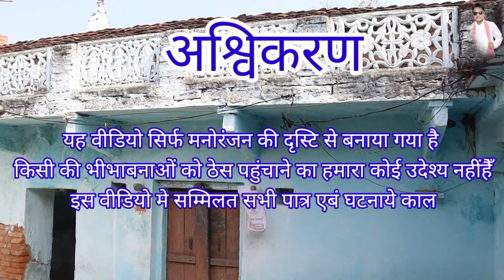दरुआ खशम"बुंदेली कॉमेडी daruaa khasham daruaa khasam bundeli comedy Sr, Sitaram, Laxmi kirshan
दरुआ खशम शराबी लोगों के उपर एक हास्य विडियो बनी हुई है जो शराबियों की पूरी जानकारी है कि कैसे बो शराब पी कर घर में ड्रामा करते हैं घर का सामान बेच देते हैं और घर के सभी लोग उन से परेशान रहते हैं तो जब पत्नी परेशान हो जाती है मटगा मकटकी बेच दी आता है असली मजा तो वीडियो एक बार जरूर देखें
दारुआ _खशम_वीडियो
शराबी खसम
देसी दरुआ वीडियो
खशम बिगरला वीडियो
ड्रामा_खसम
दरूखोर _लोग
दारुआ _खसम
शरावी _कसम
शरावी खासम
बिगरेला खशम"बुंदेली कॉमेडी /bigrela khasham Vigrela khasam bundeli comedy Sr, Sitaram, Laxmi kirshan
बिग्रेला खसम"बुंदेली कॉमेडी /बिगरेला खशम विग्रेला खसम बुंदेली कॉमेडी सीनियर, सीताराम, लक्ष्मी किशन
daruaa khasam"bundelee komedee /bigarela khasham daruaa khasam bundelee komedee seeniyar, seetaaraam, lakshmee kishan
Darua khsam
Vigraila kasam
Bigrela khasam
sarbi dulha bigrela
Bigrela sarbi nokar
sarabi bigrela girl
SR comedy
deshi comedy
Khsham bigrela
Bigrela pati
Saman becha pati
Girl bigrelu
Ghar bechu khasam
Pareshan khasham
Daruaa khasam
 bigrela daruaa pati

 hamare kalakar
                           raj pandda rajpoot cilgan.sudama sitarm krisna laxmi raikwar manish pndwa
cemramen
                 Sudama raikwar lalitpur pisnari uttarpradesh Bharat
special thanks
background music to
  Papa comedy bale
adree
        Sitaram raikwar vindravan bag khandi talbehat
pin 284126
con-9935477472 vindravan bag khandi talbehat lalitpur uttarpradesh Bharat